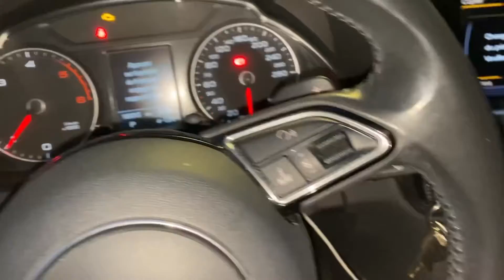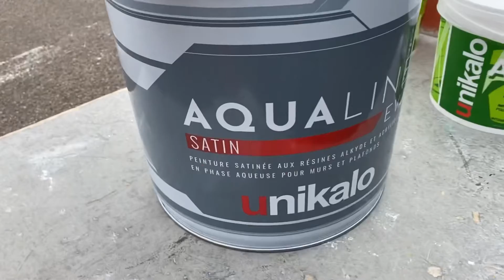😡 On a testé 1 nouveau peintre | 8h30 toujours pas là…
Vous souhaitez faire le point sur votre situation avant de vous lancer dans l'immobilier?
Vous êtes bloqué dans vos investissements et ne trouvez pas de solution?
Vous souhaitez préparer votre retraite?

Dans cette vidéo nous vous montrons l'envers du décor et le test d'un artisan que nous venons de choisir pour les parties communes d'un immeuble.

Si malgré les conseils de cette vidéo vous n'arrivez pas à trouver des solutions, prenez rendez-vous

Bon visionnage à tous, si vous souhaitez passer à l'action, n'hésitez pas à nous envoyer un message sous la vidéo.